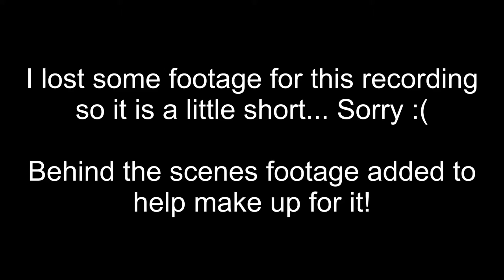Conan Exiles | EP 6 | Iron Age Begins! | Multiplayer Conan Exiles (S1)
Multiplayer Conan Exiles Series

We are a group of friends who regularly play survival games together and share our content with the community.  In this series we have teamed up to survive and hopefully dominate the ancient world of Conan the Barbarian!

Conan Exiles Description:
Journey through a vast, seamless world. Explore crumbling ruins and uncover the history of ancient civilizations. Fend off hunger, thirst, and even insanity as you explore dark dungeons filled with monstrous creatures. Escape scouring sandstorms and bloodthirsty cannibals. Gain knowledge to craft new items and build stronger structures. Unleash your savage fury with brutal attacks that will see heads rolling and limbs flying.

Music Attribution:
Title: Ancient Whispers I
Artist: P C III